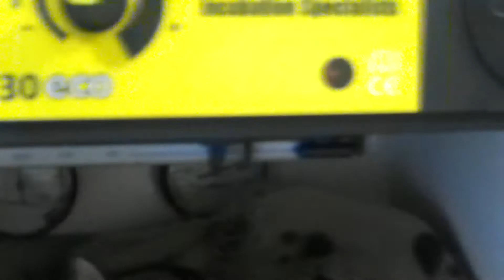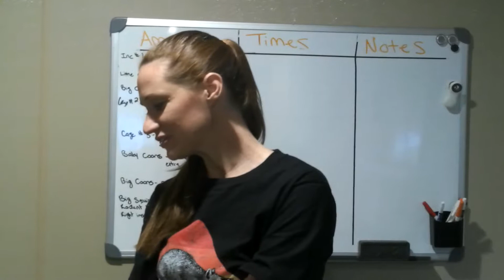Tour of Newhouse Wildlife Rescue, with Jane Newhouse, OCT 3, 2019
This video is a Tour of Newhouse Wildlife Rescue, in Chelmsford, MA, with Jane Newhouse & Tom Christiano,  OCT 3, 2019.
This video was hosted and produced by Tom Christiano for the Chelmsford News Cable TV show.